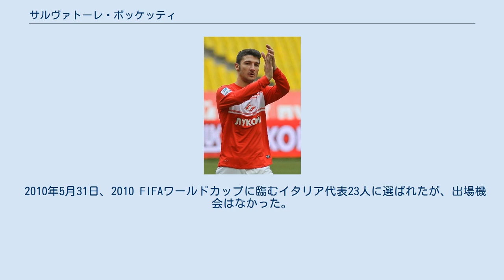サルヴァトーレ・ボッケッティ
SSヴィルトゥス・ランチャーノ1924の選手
サルヴァトーレ・ボッケッティ（Salvatore Bocchetti, 1986年11月30日 - ）は、イタリア・ナポリ出身の元プロサッカー選手。
 アスコリ・カルチョの下部組織出身で、2006年12月20日のUSチッタ・ディ・パレルモ戦でデビューを果たした。
セリエC1のランチャーノや、セリエBのフロジノーネへの移籍を経て、2008年夏にメンバーの大刷新を進めるセリエAのジェノアCFCへ移籍した。
2008-09シーズン、2009-10シーズンともに3バックと4バックが併用されたが、前者の採用時は主に左センターバック、後者採用時は主にセンターバックを務めた。
2008-09シーズンはリーグ戦で5位に入り、2009-10シーズンに出場したUEFAヨーロッパリーグはグループリーグで敗退したが、6試合すべてに出場した。
 2010年8月29日、ロシア・プレミアリーグのルビン・カザンへ3年半の契約で移籍した。
2010年シーズンこそは7試合・2得点と及第点の出来だったが、2011-12シーズンは、自身のホームシックと大怪我から復帰したキャプテンのロマン・シャロノフの復帰もあり、控えに降格するなど壁に当たっていたが、UEFAチャンピオンズリーグ・予選3回戦のFCディナモ・キエフ戦ではホーム・アンド・アウェーでフル出場をし、頑丈な守備でクラブのプレーオフ進出に貢献をした。
 2015年1月28日、ACミランへ半年間のレンタル移籍が決定。
 2008年にイタリアU-21代表に選出され、トゥーロン国際大会では4試合に出場。
同年夏には北京オリンピックに参加した。
 2009年3月22日、マルチェロ・リッピ監督によってイタリア代表に初招集され、同年10月10日アイルランド戦で代表デビューした。
 2010年5月31日、2010 FIFAワールドカップに臨むイタリア代表23人に選ばれたが、出場機会はなかった。